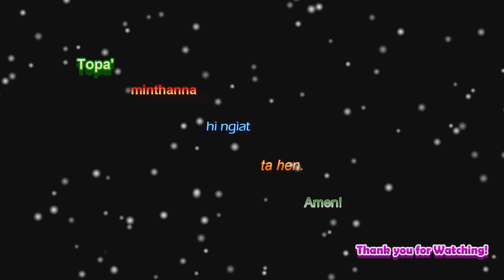Sia Thangsan | ABRAHAM THUPHA | February 29, 2022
A Lamdang THUPHA GAH AT Pawi-ah Rev. Thang San Mung hunzatna hi.
Thulu: ABRAHAM THUPHA (Piancil 12:1-3)